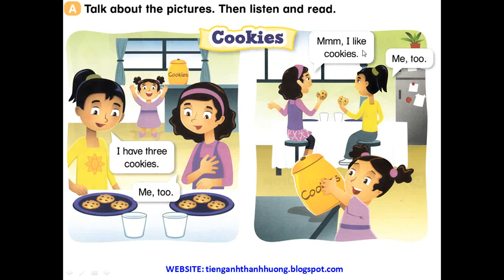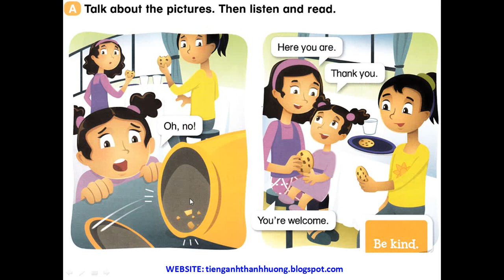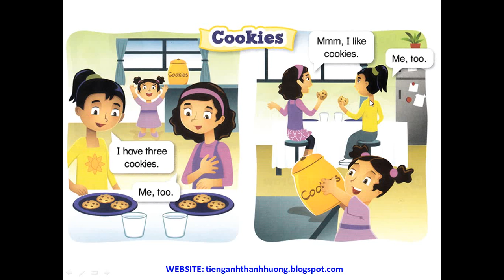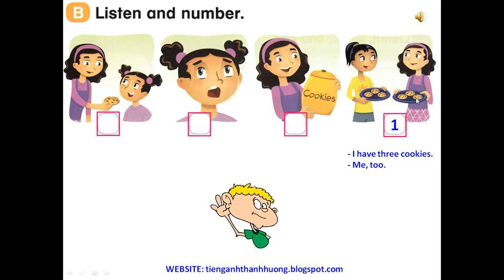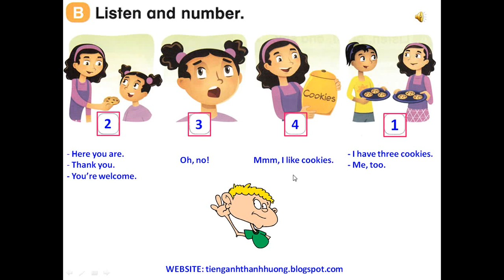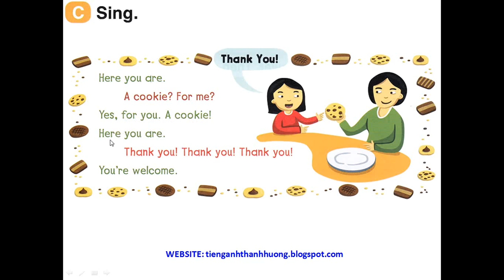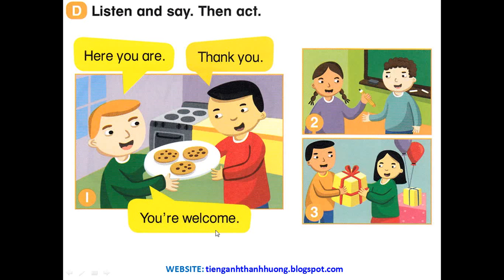Tiếng Anh trẻ em - Lesson 14 - Everybody up 1 - Story (Cookies)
❤❤❤ Đăng ký khóa học: "Tiếng Anh Giao TiếpTrẻ Em từ 4-12 tuổi" tại đây